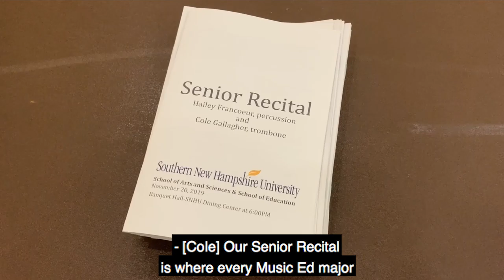SNHU Students Perform at Senior Recital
Seniors Cole Gallagher and Hailey Francoeur presented their musical talents at their senior recital, showcasing all they have learned throughout their time at Southern New Hampshire University.